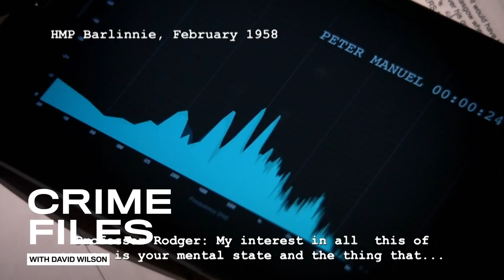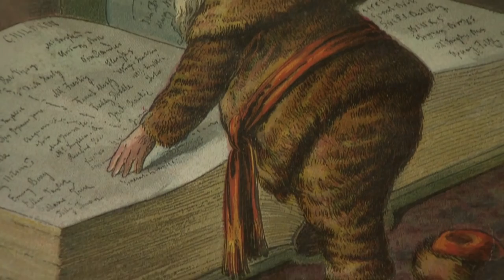Sky City: The Skyscraper China Tried (and Failed) to Build in 90 Days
Get your SPECIAL HOLIDAY OFFER for MagellanTV It's an exclusive offer for our viewers! MagellanTV is a new kind of streaming service run by filmmakers with 3,000+ documentaries!